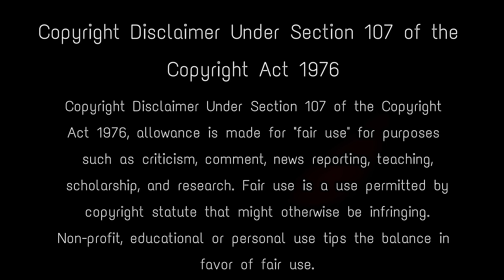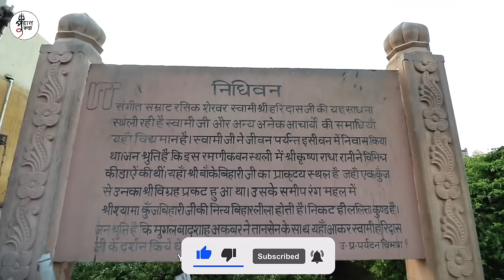যখন দিল্লীর দুই বোন নিধিবনে লুকিয়ে রাত কাটালো , এর ভয়াবহ পরিণাম জানলে চমকে উঠবেন nidhivan footage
It is believed that after the closure of Nidhivan Temple the Lord Krishna & Radha appear and perform Ras Leela and if anyone sees these activities, the concerned person becomes dumb, deaf and even blind. The person is not capable of disclosing the activities to anyone in the morning. Renowned historians and scientist have visited Nidhivan to unravel the mystery but all of them went away empty-handed. A foreign media house had once placed CCTV camera inside the forests to record any supernatural occurence taking place at night. While it remains a matter of debate whether Krishna Rasleela actually happens in Nidhivan every night, the entire legend is nevertheless a reflection of the rich culture and religious heritage of India. nidhivan real video , nidhivan vrindavan at night , nidhivan vrindavan , nidhivan mandir video , nidhivan temple , nidhivan vrindavan at night cctv , rang mahal mystery , निधिवन रात का वीडियो , nidhivan reality , nidhivan real incidents , nidhivan mein raat ko kya hota hai , mysteries of nidhivan , vrindavan mystery , nidhivan ka asli sach , nidhivan hindi , nidhivan , vrindavan places to visit , নিধিবন , নিধিবন রহস্য , does lord krishna really exist

Keep Support! :)